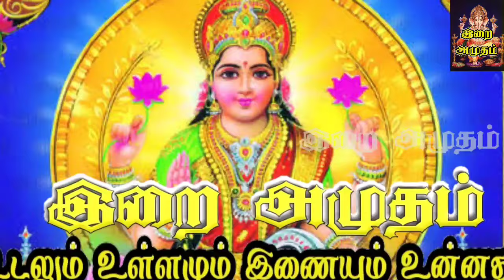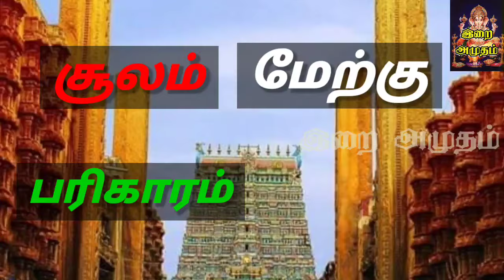17.03.2024 Today Rasi Palan in Tamil 17.03.2024 இன்றைய ராசி பலன்/ Indraya Rasi palan Today Horoscope